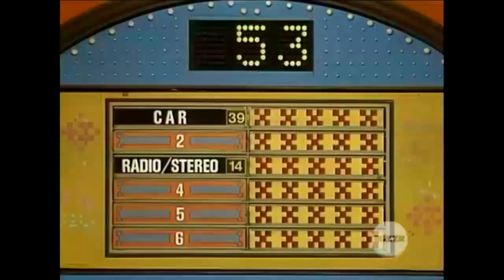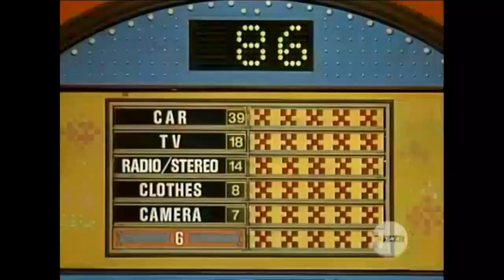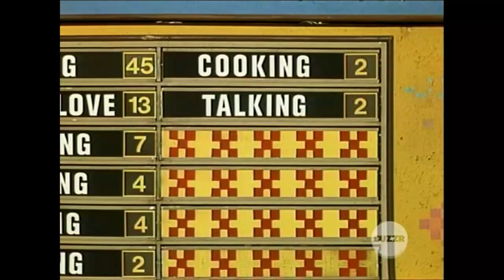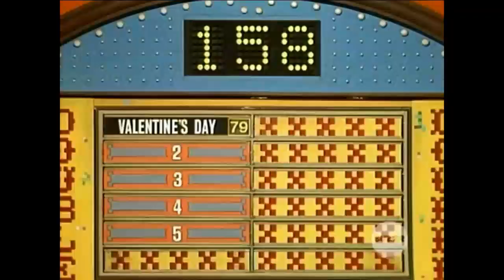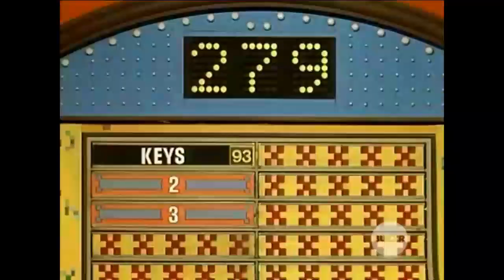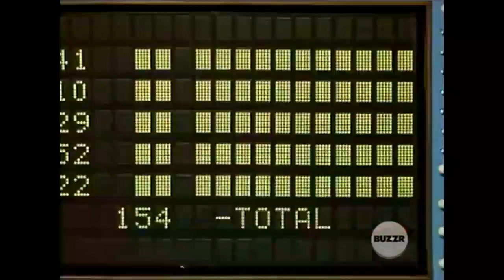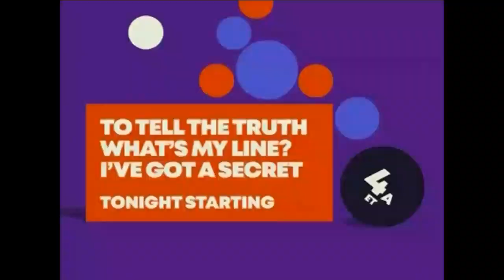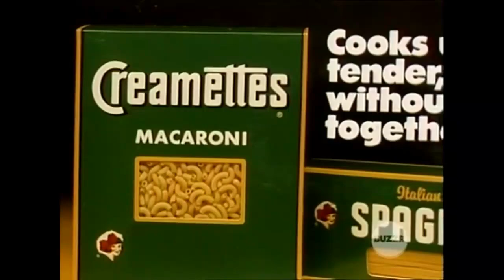Family Feud (#9087-FFN-85): February 5, 1985 (Olympics Medalists Week!)